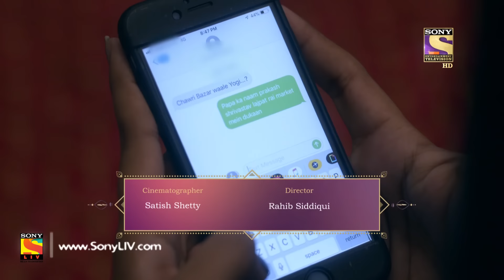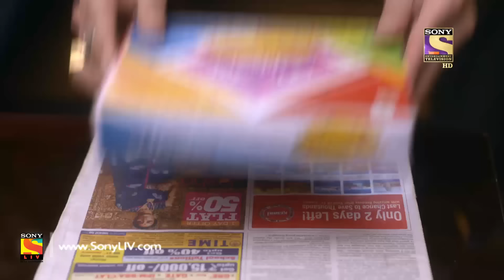Isharon Ishaaron Mein - Ep 28 - Full Episode - 21st August, 2019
Episode 28: Rejection Of Bribery
Gunjan calls Yogi over the phone. Yogi plans to meet her in the hospital the next day. Pari fights with her parents and is crying. Yogi cares about Pari as well. A known person comes and tries to bribe Gunjan's dad for a job opportunity.

About Ishaaron Ishaaron Mein:
Ishaaron Ishaaron Mein is the story of Yogi, a hearing-impaired man whose spirited way of handling his own disability and the acceptance of the same by his family is inspiring. While the world has not been transitioned from “disabled” to “differently-abled”, Yogi sets an example by celebrating life to the fullest. He wants to fall in love, get married and lead a jubilant life. This story traces his boy to man journey of falling in love, getting his heartbroken and finding love in the most unexpected corner. Love; that is not like him but that completes him.